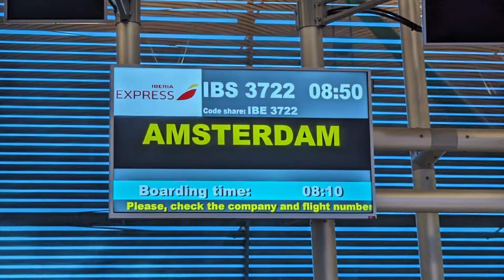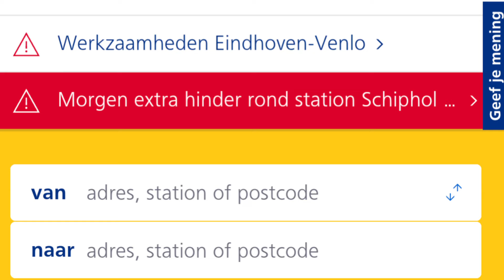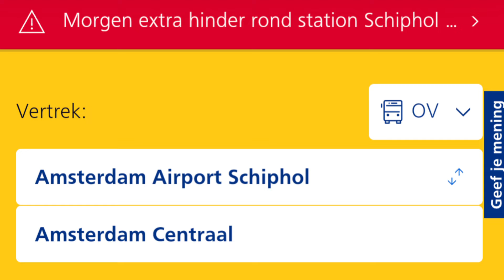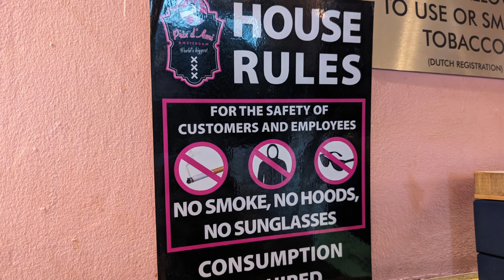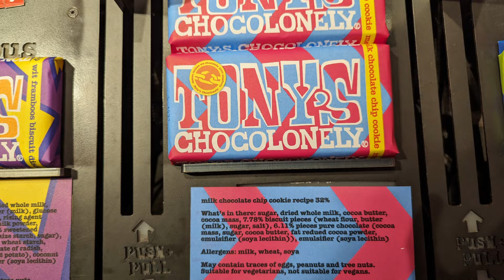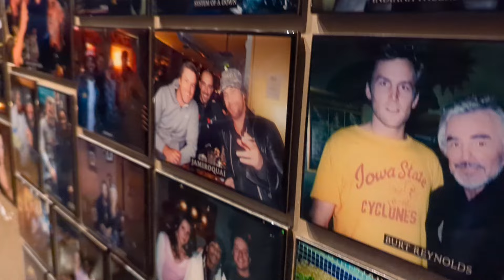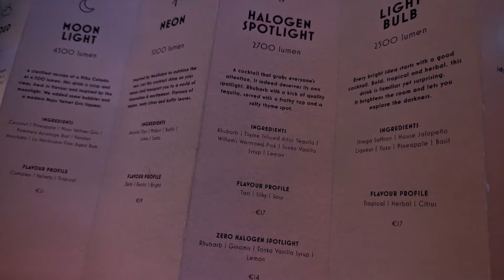QUÉ VER en ÁMSTERDAM y CÓMO IR del AEROPUERTO de ÁMSTERDAM al CENTRO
Viaje a Ámsterdam en Países Bajos desde el aeropuerto de Madrid-Barajas.
Viajar con la aerolínea Iberia.
¿Cómo ir del aeropuerto de Ámsterdam al centro? Tren desde el Amsterdam Airport Schiphol hasta Amsterdam Centraal (estación de tren Ámsterdam, estación central).
¿Qué ver en Ámsterdam? Canales de Ámsterdam. Tiendas y coffeeshops / coffee shops en Ámsterdam.
Quesos en Ámsterdam. Chocolate en Ámsterdam: Tony's Chocolonely. ¿Dónde comer en Ámsterdam? Stroopwafels. Recuerdos de Ámsterdam.
Transporte público en Ámsterdam.
Alojamiento en Ámsterdam. Hotel Arena. ¿Dónde alojarse en Ámsterdam?
Barrio rojo.
Patatas de Manneken Pis Damrak.

Somos Vanesa y Myriam, dos hermanas gemelas a las que nos APASIONA viajar. ¡Venid a conocer nuestras aventuras y anécdotas por el mundo!